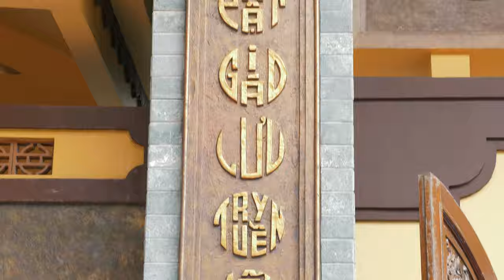VIETNAM’S TORTURE PRISON | HO QUOC PAGODA | VIETNAM VLOG #029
Phú Quốc is Vietnam's largest island and can be found a short plane ride from the Ho Chi Minh City, which provides a fantastic getaway for those living in the bustling metropolis.